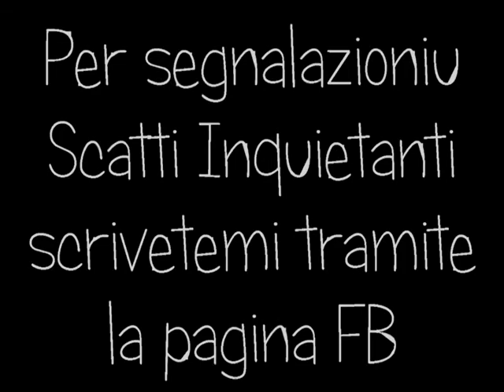SCATTI INQUIETANTI - Parte 42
Quest'oggi quarantadueesimo episodio per voi! 📷
Scatti inquietanti e storici, sempre più inquietanti.
Nuovissima cadenza... mensile! 📅 Ebbene sì, un episodio a cadenza mensile, da non perdere!

Per di più, se avete uno scatto da segnalarmi potete passarmelo tramite la pagina Facebook 📸